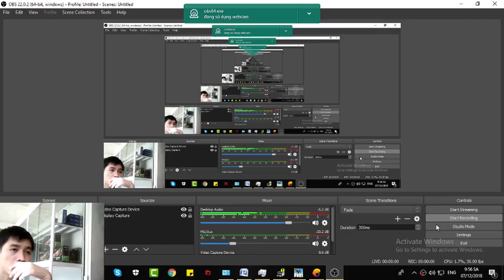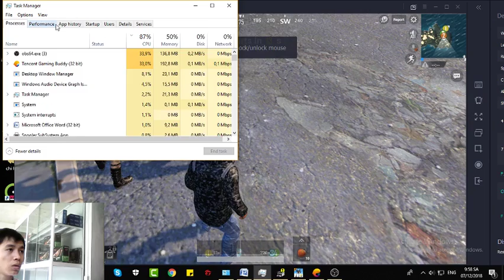PUBG Mobile sieu dang